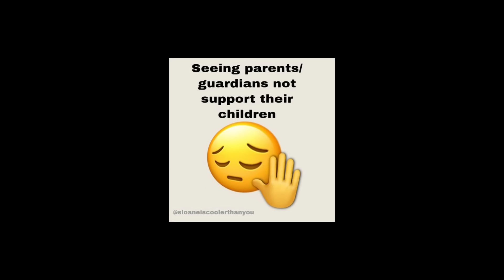1 hour sped up tiktok audios part 186 + timestamps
Speed up/nightcore tiktok audios
Sped Up Tiktok Audios
Sped Up Audios 2024